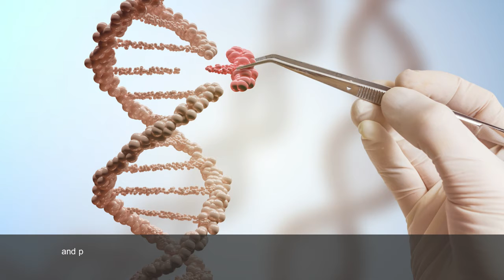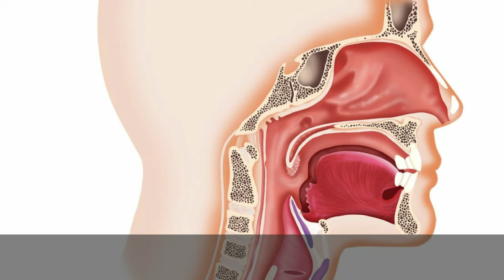Invasive Fungal Rhinosinusitis: A Brief Review